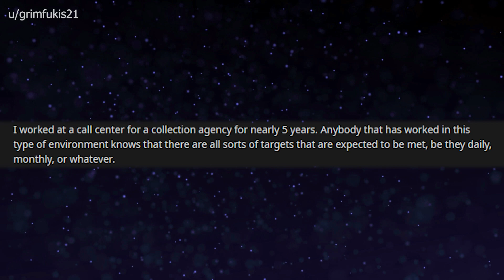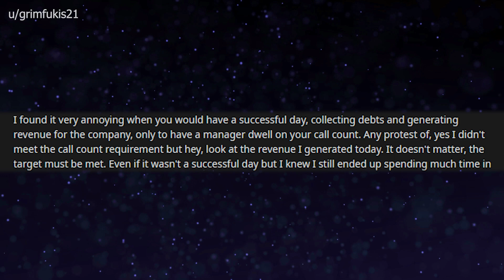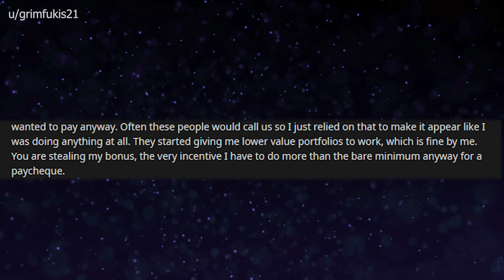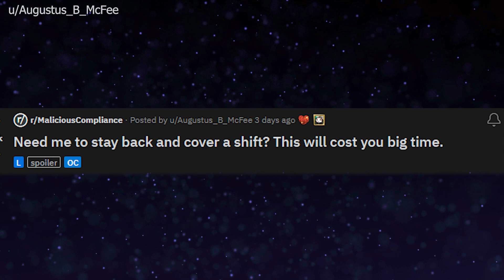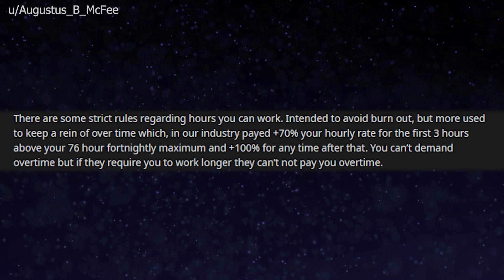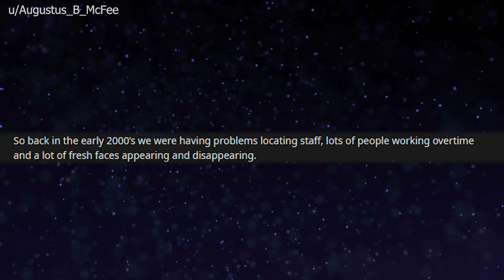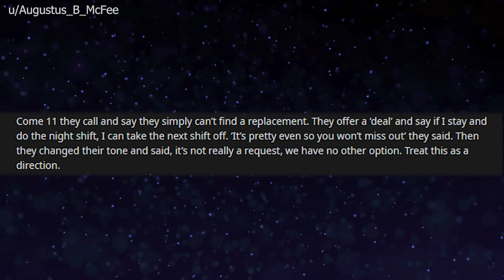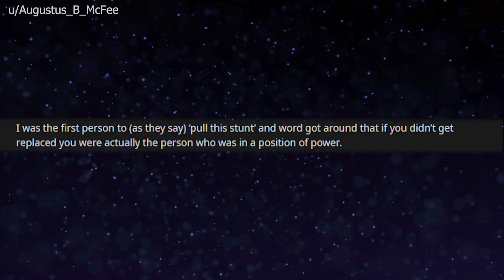r/Malicious Compliance - Reddit Stories - Man drops revenue from calls by 80% to meet requirements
There are only two stories for today's episode, they're both longer ones.

Story 1: Man at a call center is required to meet a quota of calls so he meets it while hurting the company.

Story 2: Employee who had to work 36 hours gets a big pay day.